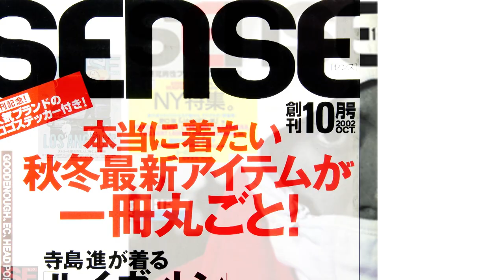【超貴重】写真家・操上和美が持つ美意識の根底にあるものとは？【特別対談】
blacksense.jp